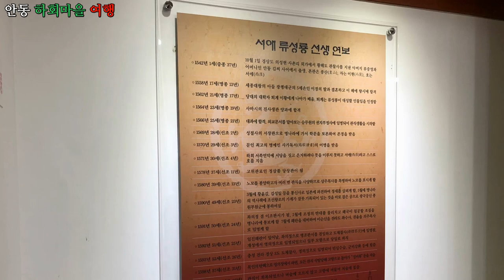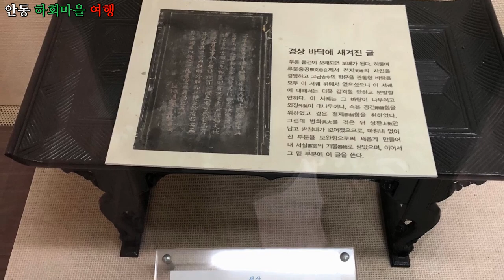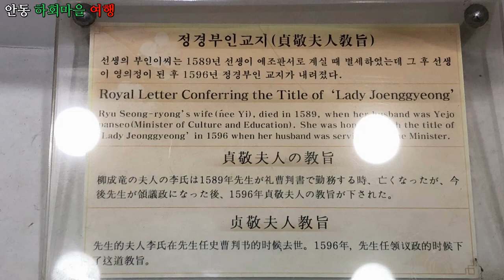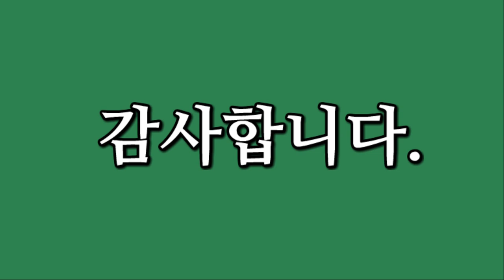문화창조] 안동 하회마을 여행(Andong Hahoe Village Tour) 3 - 충효당(서애 유성룡선생) 전시관 관람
안동 하회마을 여행(Andong Hahoe Village Tour) 3
- 충효당(서애 유성룡선생) 전시관 관람